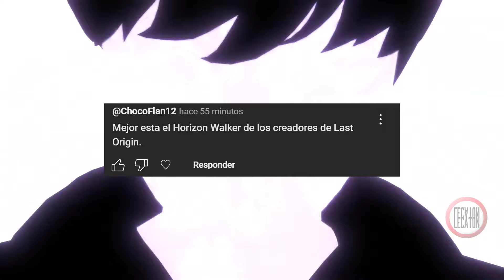Nuevo juego de los creadores de Last Origin 😮 Horizon Walker / 호라이즌 워커 😏📢 Gameplay - Noticia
Sé el dios que proteja este mundo.
Lidera varios héroes únicos y consigue la victoria.

📌Origen: Corea del Sur.